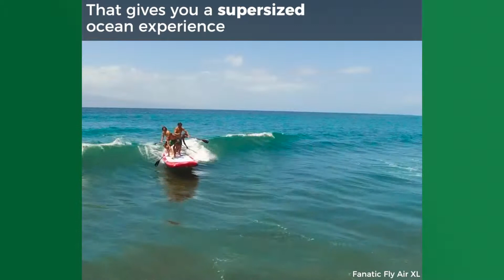This Paddle Board Is Extra Large | Game On